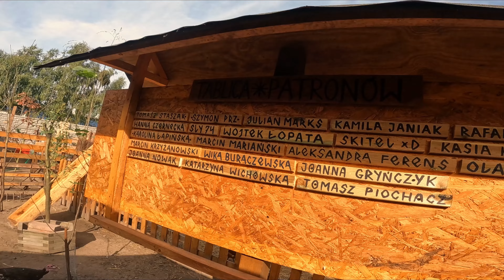🦃 ŁAKOME INDYKI 🦃 + małe przemeblowanie i pieski na łące 🐶 MOJE MINI ZOO / odc. 271